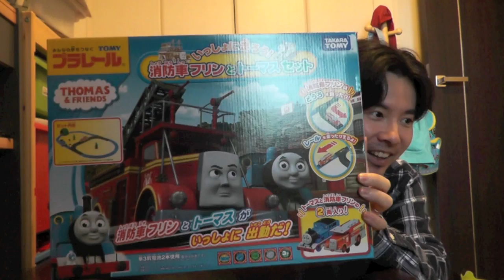プラレール トーマス 消防車フリンとトーマスセット Trackmaster Thomas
プラレール「消防車フリンとトーマスセット」が出ていたので購入、開封してみました。劇場版きかんしゃトーマス「ディーゼル10の逆襲」で初登場する消防車フリンとトーマスのセットです。消防車フリンは道路と線路を走れる消防車で今回のプラレールはそれを再現しているようなセットになっています。
フリンの側面に磁石が付いていて道路にさしかかると磁石に反応して切り返しがされる仕組みですが、今のところ5回に1回に成功する位ですね。

▽消防車フリンとトーマスセット

▽トーマスのおもちゃの動画プレイリスト